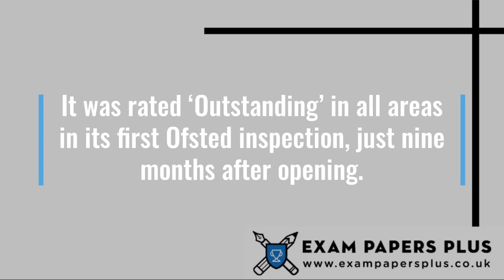North Bridge House Senior, Canonbury 11 Plus (11+) Entrance Exam Information - Year 7 Entry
to learn more about the North Bridge House Senior, Canonbury 11 Plus (11+) Entrance Exam Process. Topics covered include

✔️11 Plus (11+) Exam Information for North Bridge House Senior, Canonbury
✔️Open Events for North Bridge House Senior, Canonbury 11 Plus (11+) Entry
✔️North Bridge House Senior, Canonbury 11 Plus (11+) Admissions Info
✔️North Bridge House Senior, Canonbury 11 Plus (11+) Exam Format
✔️How to Prepare for the North Bridge House Senior, Canonbury 11 Plus (11+) Exam
✔️North Bridge House Senior, Canonbury 11 Plus (11+) Exam Practice Test Recommendations

7+ (7 Plus) Exam Practice Papers
8+ (8 Plus) Exam Practice Papers
9+ (9 Plus) Exam Practice Papers
10+ (10 Plus) Exam Practice Papers
11+ (11 plus) Exam Practice Papers
12+ (12 plus) Exam Practice Papers
13+ (13 Plus) Exam Practice Papers

We also offer:

📝Mark Schemes
📝Mock Exams
📝Courses
📝Tuition